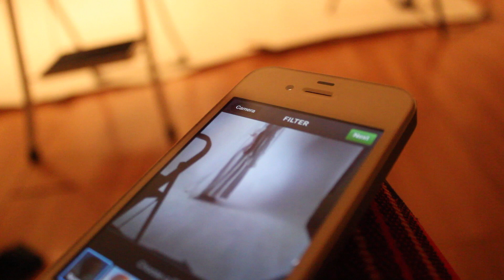Behind the scenes vintage photo shoot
Behind the scenes of a vintage photo shoot that I recently had the opportunity to style and film!
Model: Maria O' Sullivan
Photographer: Barbara Gulik
Hair: Origin
Stylist: Nathalie Tobin